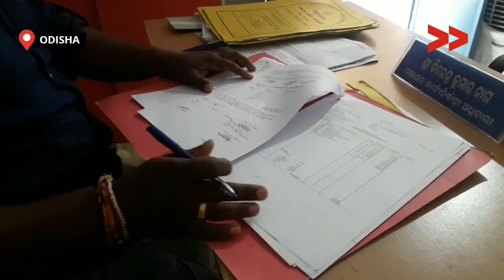ଆବାସ ଅପେକ୍ଷାରେ ୧୫୦ ଲୋକ | Villagers are Waiting for their House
ଆବାସ ଅପେକ୍ଷାରେ ୧୫୦ ଲୋକ| ବଲାଙ୍ଗୀର ଜିଲ୍ଲା  ଦେଓଗାଁ ବ୍ଲକ ମହଲେଇ ପଂଚାୟତ ପାଣ୍ଡେଲ ଗାଁ ର ଗଜପତି ପ୍ରଧାନ ସହିତ ୩୦ ଟି ପରିବାରର ୧୫୦ ଲୋକ ଭଲ ଗୃହଟିଏ  ନଥିବାରୁ ଭଙ୍ଗ ଘରେ ମୁଣ୍ଡ ଗୁଂଜି ବର୍ଷା ଓ ଶୀତଦିନେ ଅନେକ ଦୁଃଖରେ ଜୀବନ କାଟୁଛନ୍ତି  . ଏପଟେ ସରକାର କହୁଛନ୍ତି କେହି କାଚଘରେ ରହିବେନି .

As many as 150 people from 30 families, including Gajapati Pradhan of Pandel village in  Mahlei panchayat in Deogaon block of Balangir district, are living in dilapidated houses due to heavy rains and winter winters.

Community Correspondent Satya Banchore reports from Balangiri, Odisha for Video Volunteers.  Learn more about Satya Banchore and see other videos of his